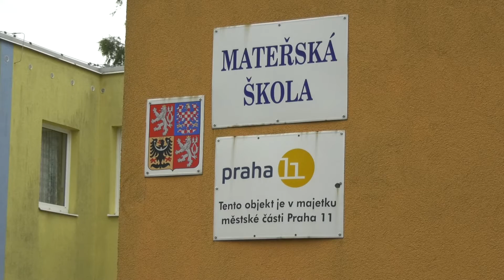Opravy škol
Milí sousedé,
již je to pár dní, co začaly letní prázdniny, a tak s nimi přichází, ostatně jako každý rok, plánované opravy a rekonstrukce v našich školách a školkách. Bohužel jich však v letošním roce není tolik, jak jsme si já, ředitelé, učitelé i děti přáli, neboť se zde naplno projevily ekonomické důsledky koronavirové pandemie. I přesto však máme v plánu realizaci následujících investičních akcí:

👉 Základní škola Chodov, Květnového vítězství 57 – dokončení přístavby nového křídla;
👉 Základní škola Ke Kateřinkám - první etapa zateplení, neboť se jedná o poslední školu na Jižním Městě, která stále zateplení postrádá;
👉Základní škola Mikulova – rekonstrukce a rozšíření výdejny stravy, zároveň dojde k rekonstrukci části sociálních zařízení;
👉Základní škola Jírovcovo náměstí – výměna PVC a vymalování tříd;
👉Základní škola Pošepného nám. – částečná výměna osvětlení pavilonu A;
👉Základní škola Mendelova – vymalování tříd;
👉Základní škola K Milíčovu – vymalování tříd a chodeb, oprava multifunkčního sportovního hřiště v areálu školy;
👉Základní škola Ke Kateřinkám – doplnění chladící jednotky VZT ve školní kuchyni;
👉Základní škola Campanus – rekonstrukce basketbalového hřiště v areálu školy;
👉Mateřská škola V Benátkách – oprava prádelny, sprch a WC;
👉Mateřská škola Blatenská – vymalování objektu.

P.S.: aktuálně úplná novinka! Právě v těchto dnech jednáme s panem starostou, že bychom na opravy škol uvolnili ještě zhruba 5 milionů Kč do konce tohoto roku a z nich opravili oplocení a další roky zanedbané věci okolo škol ve druhém pololetí. Zkrátka opravy, které neomezí chod školy v průběhu školního roku. Také o tom vás budu brzy informovat!

Mrkněte na dnešní videopříspěvek, ve kterém se dozvíte mnoho zajímavých informací nejen o výše uvedených, ale i dalších připravovaných investičních akcí na našem Jižním Městě! Přeji vám krásné prožití letních prázdnin, plné odpočinku a klidu a nezapomeňte, že se mi můžete kdykoliv ozvat tady do komentářů či do zpráv a dále také na Twitteru či na e-mailu !